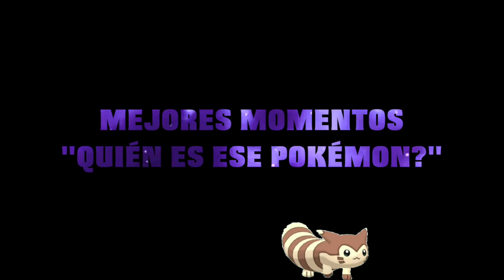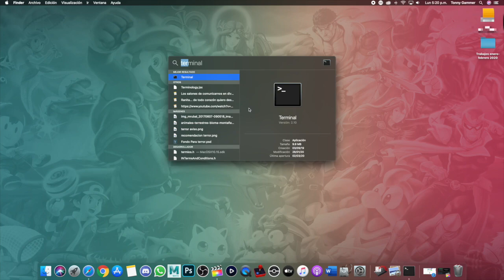Mejores momentos de las burradas del mundos con un Tonny NO calvo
Video Misterioso: